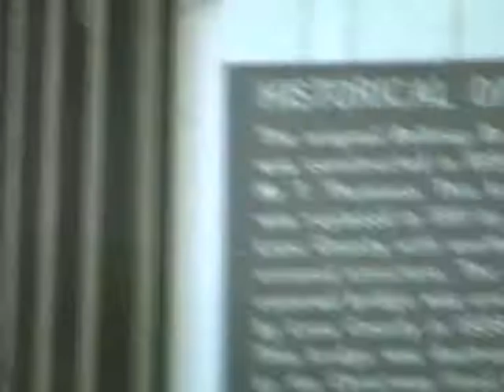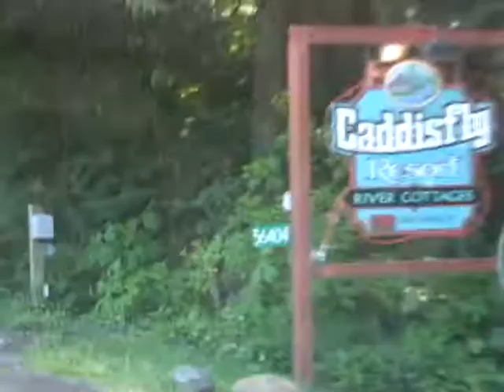BELKNAP COVERED BRIDGE - CADDISFLY RESORT, OREGON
A trip over the historic Belknap covered bridge and a drive back to Caddisfly Resort, McKenzie Bridge, Oregon